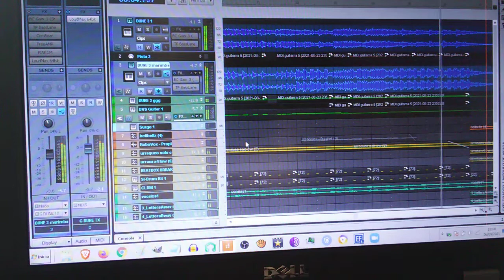Urrakill 2 Intro Boceto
Urrakill va a ser una saga de por lo menos tres partes diferentes. Mientras trabajamos en la primera parte buscandole la forma definitiva, ya hemos empezado con la segunda. De momento lo que tengo es la intro utilizando la figura de las guitarras del episodio anterior. El vídeo está grabado con él móvil, no se aprecia la calidad pero al menos se puede intuir por donde va la cosa. Posiblemete le esperen futuros cambios.